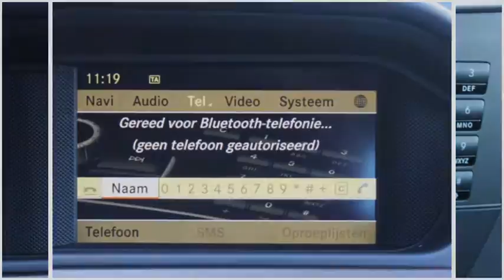Mercedes-Benz C-Klasse C 220 CDI Business Class Elegance Automaat